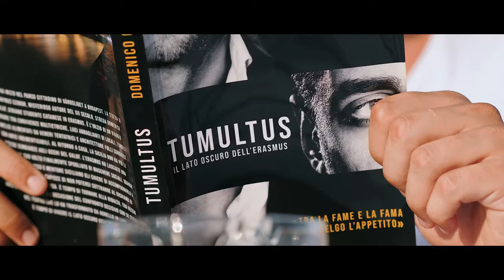Tumultus Promo 3.0 - Emy/Luca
Bozza finale del terzo promo di Tumultus.